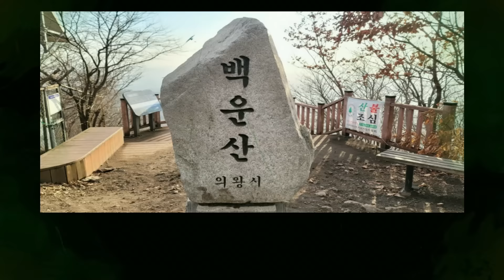김호중 내돈내놔!! 어쩌다 이지경.. 김호중 죽고싶다는 말밖에.. 인천 후광 010.2508.2799 유명한점집 용한점집 운플러스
*인천 후광 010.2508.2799 전화상담가능/국내신점 10대명인 / 35년 경력 놀라운 신점과 예지력/몸에 신이 실려 툭 내뱉는 말이 맞아떨어져 장안의  화제/진로,결혼,이혼,재물.궁합,건강 소름돋게 잘맞추심/ 백운산 35년 역사의 "신바람초" 무서운 영험한 효과로 소원성취 비방초

📢BGM
✔️Track - Scott Buckley  - jade